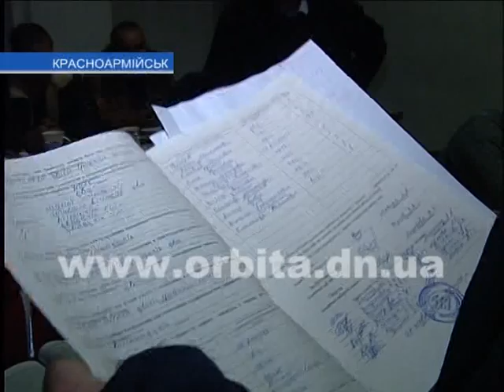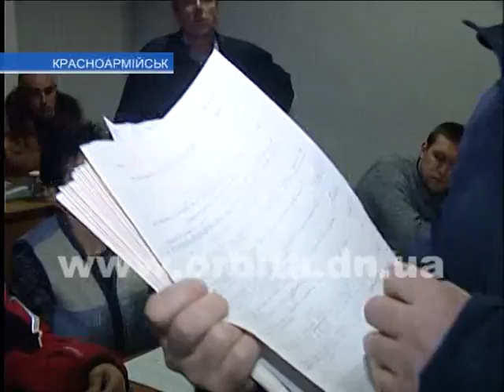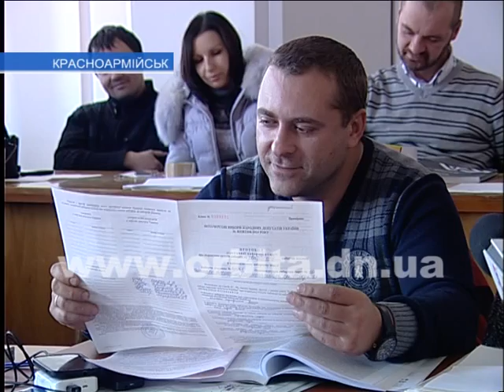Окружная комиссия №50: подсчеты голосов и нарушения в ходе голосования